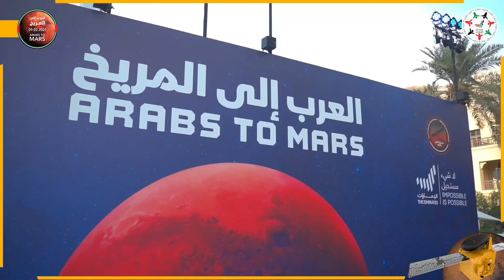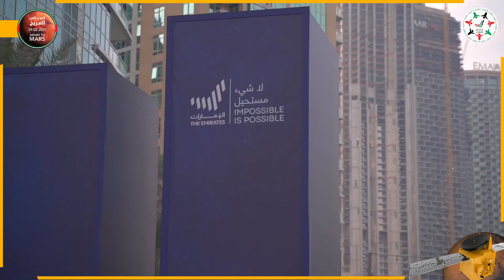معالي الدكتور ثاني بن أحمد الزيودي يوضح آثار مهمة "مسبار الأمل" على القطاع الاقتصادي بالدولة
معالي الدكتور ثاني بن أحمد الزيودي، وزير دولة للتجارة الخارجية يوضح آثار مهمة "مسبار_الأمل" على القطاع الاقتصادي بالدولة.. ويؤكد: "قطاع الفضاء سيشهد نموًا كبيرًا الفترة المقبلة"

إنجازات وأهداف استراتيجية وتاريخية وعلمية حققتها الإمارات، وحسمت نجاح مهمتها إلى الكوكب الأحمر، قبل حتى وصول "مسبار الأمل" إلى مداره.
ويترقب العالم المرحلة الحاسمة من الرحلة التاريخية لمسبار الأمل، التي ستحدد مصيره بوصوله إلى مدار الالتقاط لكوكب المريخ عند الساعة 7:42 بتوقيت الإمارات مساء الثلاثاء.
ويعد الدخول لمدار المريخ التحدي الأكبر، خصوصا أن 50 % من البعثات البشرية التي حاولت قبل الإمارات لم تستطع الوصول إلى مداره أو سطحه من أول تجربة فضائية لها.

‎تابعوا فرسان_الإمارات عبر حساباتنا التالية